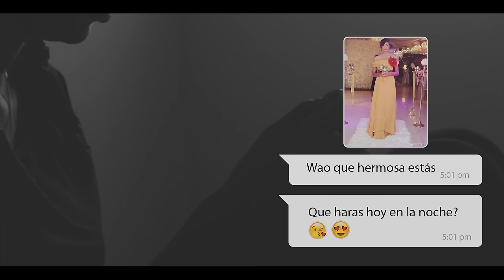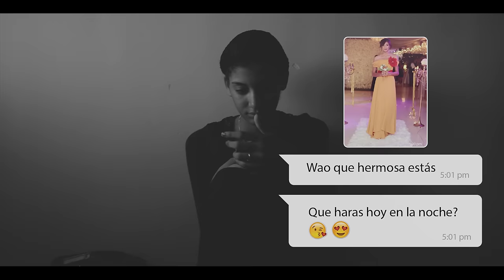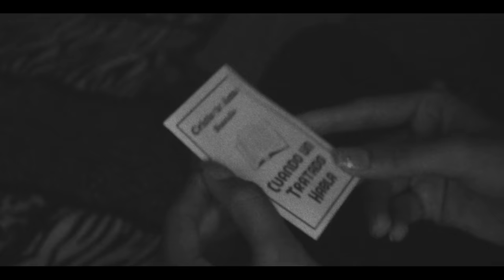SOLA - Varling Capellan (Video Oficial) Musica Cristiana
LETRA:

Anda buscando algo que la llene, Porque su corazoncito lentamente muere.

Algo que la llene, Porque su corazoncito.

 Coro:

Ella dice que se siente sola,
no tiene novio, muchos la enamoran.

Por su apariencia nadie la ignora,
No quiere sexo lo que quiere es boda

Quiere a un tipo que no siga modas
Que se conserve para una persona

Que piense en ella siempre a todas horas
y con su mente nunca la traiciona.

Verso 1

Ella se quiere casar, que alguien la lleve al altar.
Pero encuentra chicos que quieren su cuerpo y nada personal.

Se quiere enamorar,  ella se quiere enamorar
Pero tiene miedo porque no se quiere volver a ilusionar.

Puente

//Anda buscando algo que no entretiene, algo que a ella le conviene, algo que en verdad la llene//

Ven a cristo que es mejor, él llenará tu corazón, en el encuentras salvación y te hace nueva con su amor.

Verso 2

Ella necesita amar, que la sepan valorar,
pero todo el que se acerca solo la quiere dañar.

Se cansó de la traición que rompió su corazón,
buscando el hombre perfecto hizo más grande su dolor.

Enfrenta la realidad, y deja el pasado atrás
es hora que entiendas Jesucristo es libertad.

El te ofrece amor, puro es su corazón, amor genuino entrega, entregale tu  corazón.

Porque su amor es perfecto, cambia en baile tu lamento, ningún hombre te dará lo que necesitas dentro

Te volverás a enamorar y sin el vacía quedaras.

Coro

Pero si buscas a cristo ahora el te llenara, y no quedan espacios vacíos tu veras, si sigues buscando harás más grande tu soledad y vació, te encontraras con hombres que no tienen valores, primero necesitas sanar, y que Jesús te llené y ahí encontraras plenitud de gozo.

Varling Capellán

ANDA BUSCANDO ALGO QUE TE LLENE, LINCON RD PRODUCIENDO.

ANDA BUSCANDO ALGO QUE LA LLENE, PORQUE SU CORAZONCITO LENTAMENTE MUERE, MUERE, MUERE, MUERE